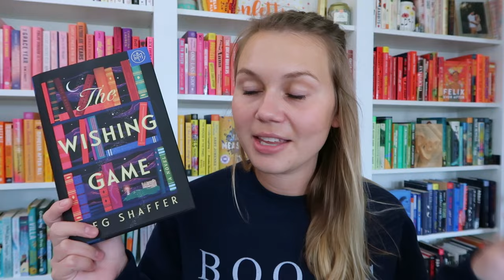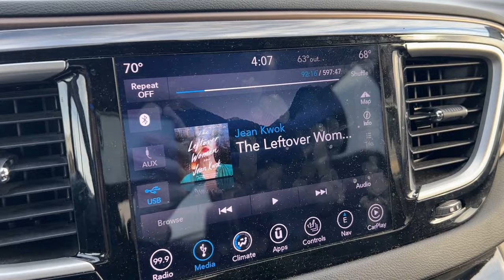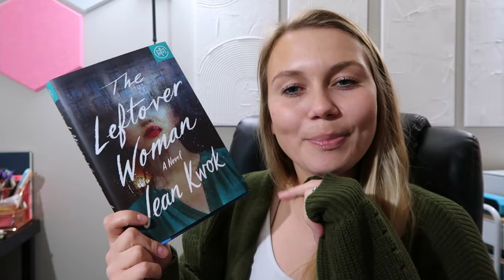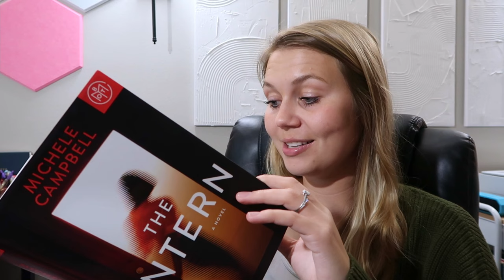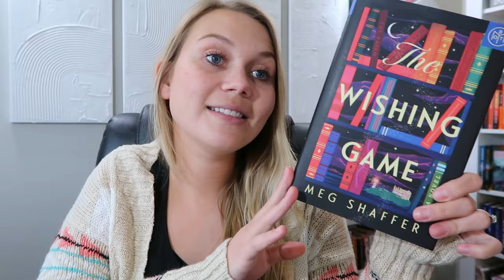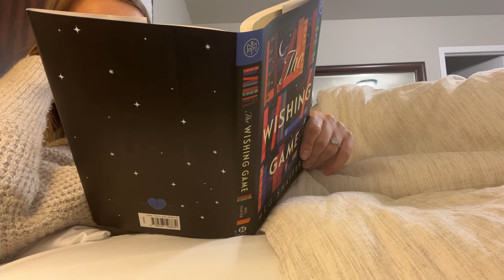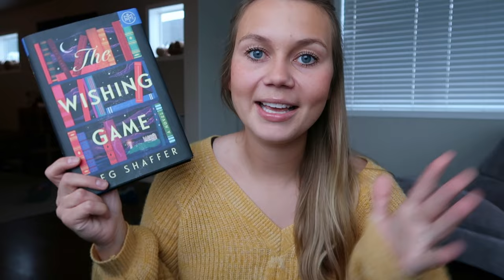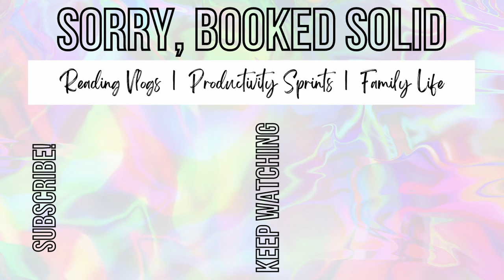Finding More Favorites! BOTM Reading Vlog 2023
Hey, I’m Jordyn! Today I’m sharing my thoughts on my most recent Book of the Month picks!

Join Book of the Month (I get a free credit if you sign up through this link!)

- BOOKS MENTIONED –
The Leftover Woman by Jean Kwok
The Intern by Michele Campbell
The Wishing Game by Meg Shaffer

Try Pango and get $5 off your first purchase with code BOOKEDSOLID